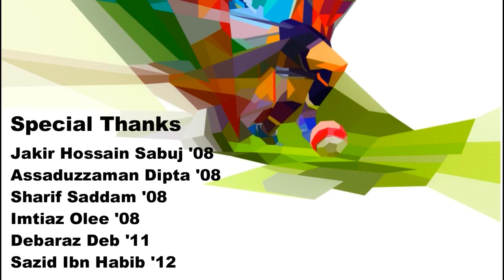Bindubasini Football Championship - BBFC 2016 Promo Video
Bindubasini Football Championship - BBFC is a batch reunion tournament for the students of Bindubasini Govt. Boys' High School, Tangail. It started in 2016, when SSC Batch 2008, also known as 8 Degree in this tournament, organized the very first BBFC tournament with the help of other senior and junior batches. It is normally organized by different batches after Eid Ul Adha every year. The teams that participate here are from batches at this school. This tournament is held to reunite all the previous batches and the junior batch. It helps to make the brotherhood bond stronger between the previous batch and the upcoming batch of students.